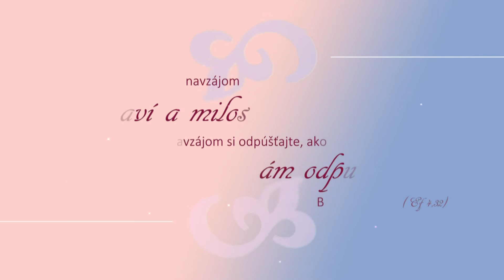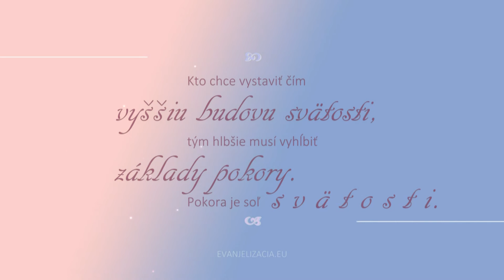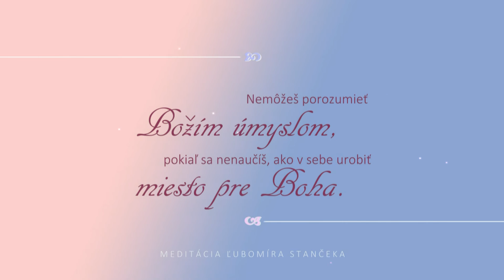Meditácie Ľubomíra Stančeka | Ja ho vzkriesim Jn 6, 52-59